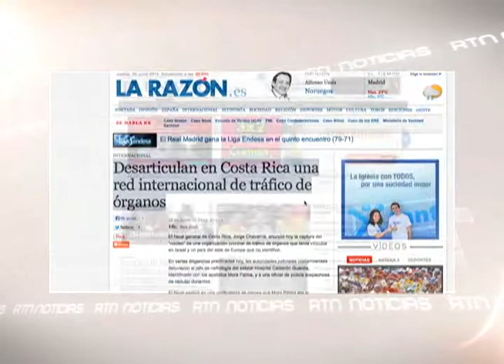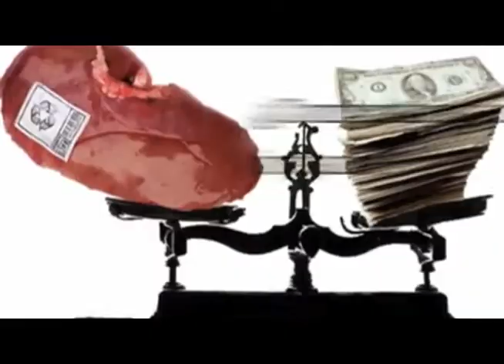Afectada imagen de Costa Rica por supuesto tráfico de órganos en el país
La imagen de Costa Rica  en el resto del mundo como un país caracterizado por su prestigioso sistema de salud se empañó desde ayer al descubrir que un médico del hospital Calderón Guardia es el principal sospechoso de integrar una banda dedicada a la trata de personas con el fin de comercializar sus órganos, algo antes nunca visto en el país.